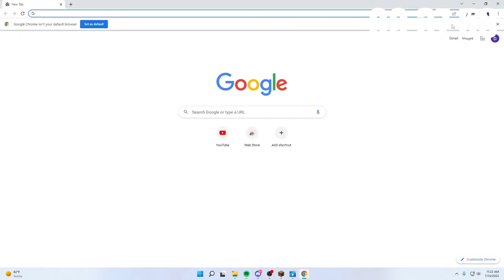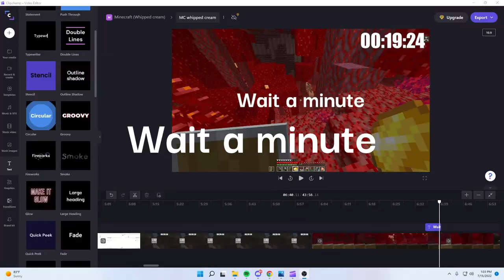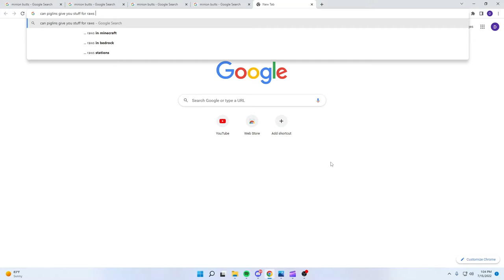Minecraft but if I die I snort whipped cream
I tried to beat minecraft but if I died, I had to snort whipped cream.